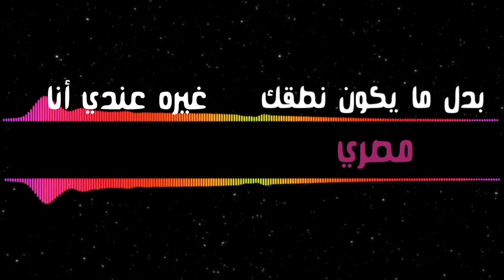لازم نسيب بعض يا سامح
انطق السهل مع مهند" ده برنامج بيركز على مشاكل النطق الشائعة وبيقدم شرح لقواعد النطق بطريقة سهلة وبسيطة لأي حد بيتعلم إنجليزي وبالأخص المبتدئين.

وده لينك صفحة الفيسبوك فيها كوميكس وفيديوهات جميلة عن أهم المصلحات والتعبيرات باللغة الانجليزية:

‎وده لينك قناة التليجرام فيها
‎شرح بصوتي وكمان فيديوهات عليها بس:

Track: "KING" - Hype Freestyle Type Beat | Free Type Beat | Kay-Z Beat provided by Beats Provider.